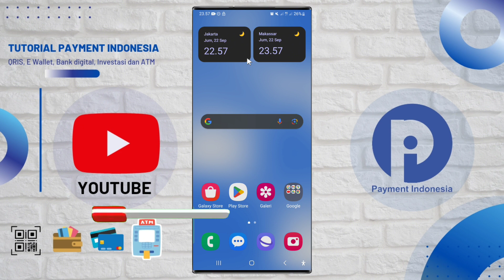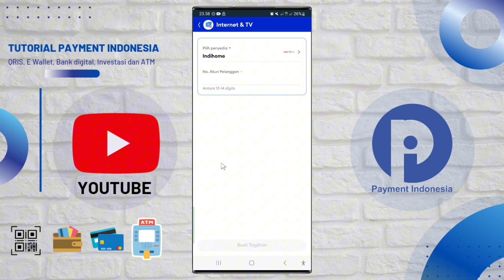Cara Bayar Indihome Lewat Lazada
Video Kali Ini Sedang Membahas Aplikasi Lazada untuk Membahas Aplikasi Seputar Tagihan Indihome.